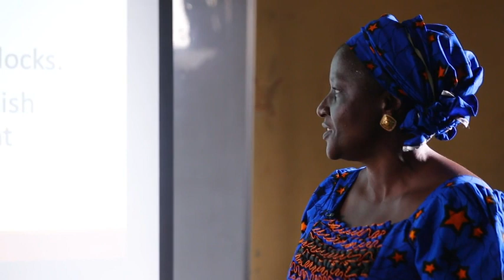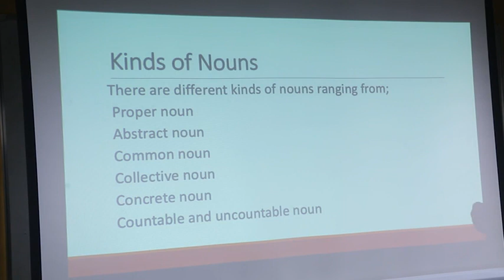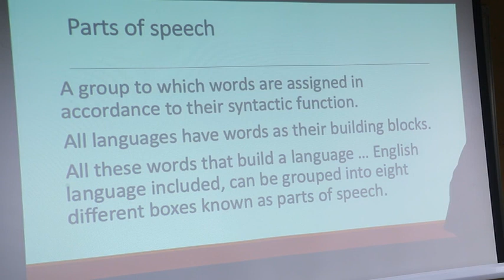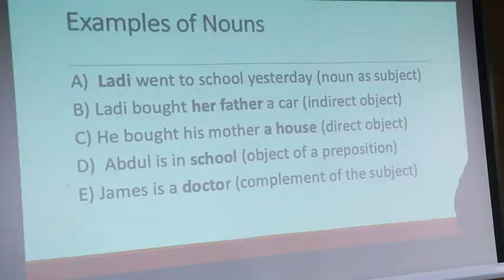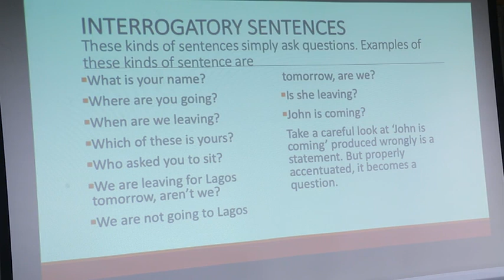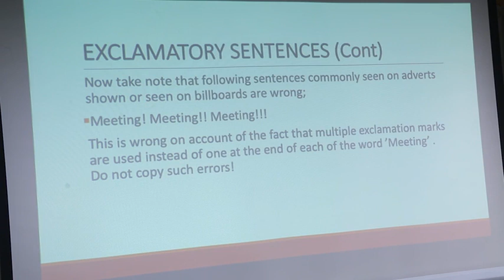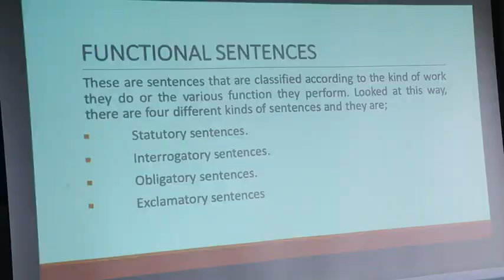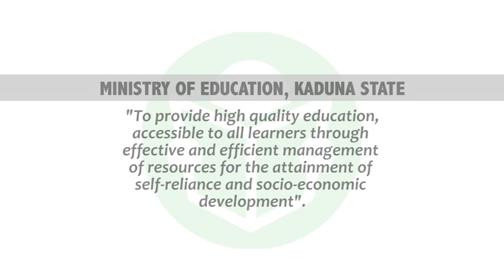English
Kaduna State Radio Television Programme e-Learning